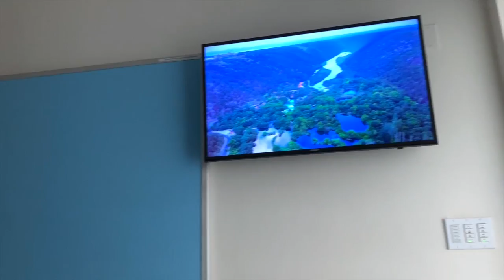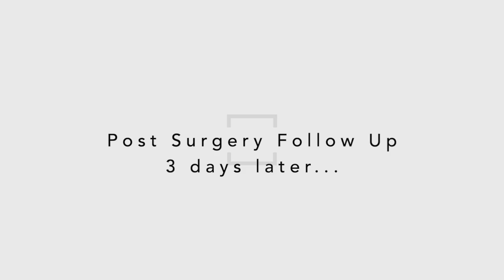Breast Augmentation and Scarless Breast Lift Recovery + 3 day Post Op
In this video I share with you my breast augmentation + scarless breast lift surgery, I talk to you the day after my surgery and talk to you about my experience, and also bring you along with me to my 3 day post op appointment.

***In my next vlog I will do a Day in the Life of the 2nd day home from surgery..and I will show you how I recovered at home especially with a 4 year old child. lol***